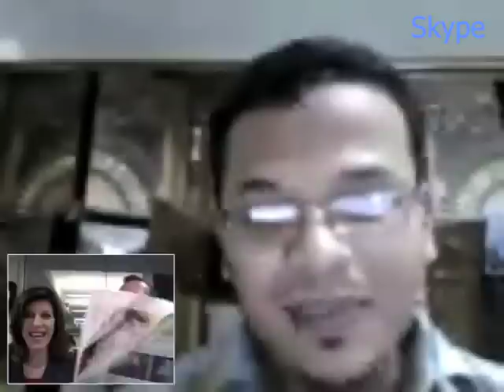Translator in Cairo Is Helping to Localize Windows 8 in Arabic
Conversational practice with Carolyn Presutti from VOA News and Avi Arditti from VOA Learning English.